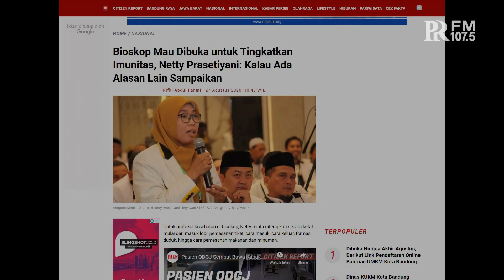DPR Pertanyakan Alasan Pemerintah Izinkan Bioskop Buka Kembali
Pemerintah pusat melalui Satgas Penanganan Covid-19 memberikan izin untuk bioskop buka kembali. Satgas beranggapan jika bioskop dibuka kembali maka kebahagiaan warga bisa meningkat dan berimbas pada imunitas warga.

Namun demikian, Anggota Komisi IX DPR RI dari Fraksi PKS Netty Prasetiyani justru mempertanyakan alasan ini.